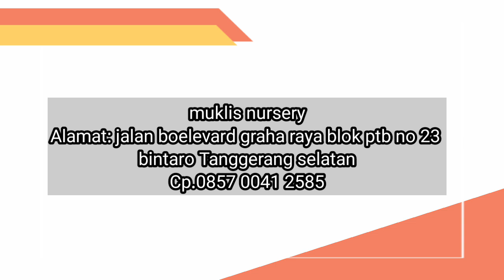Buat kamu Yang suka Harga Ekonomis Rp.100.000 dapat 5 🎉🎉🎉part 2_934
Jalan Graha Raya Boulevard BLOK PTB/B No.23, Paku Jaya, Serpong Utara

alfa

Cp
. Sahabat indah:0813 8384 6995